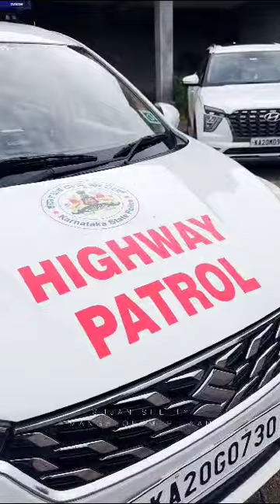Harsha shetty belve kundapura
Video from Harsha Shetty